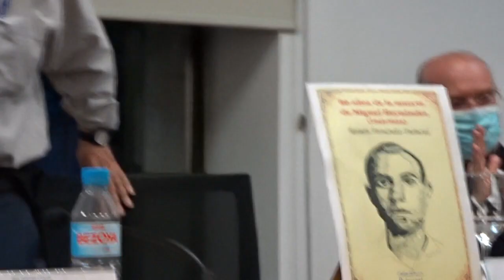Presentacion "80 años de la muerte de Miguel Hernández" Sede Universidad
El 19 de mayo de 2022 se presentó en la Sede Universitaria de Alicante, el libro "80 años de la muerte de Miguel Hernández" de Ramón F. Palmeral por María del Consuelo Giner Tormo, Julio Calvet Botella, Juan Antonio Urbano y el autor, con lleno de la sala. Después hubo un recital. Palmeral agradeció la asistencia y el arropamiento del libro.